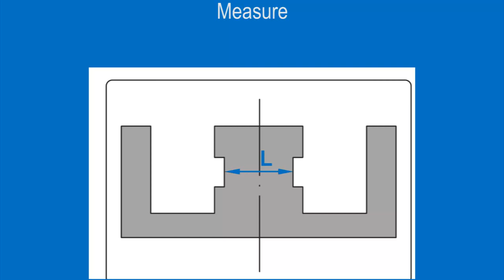ACCUD SERIES 133 Applications Digital Outside Neck Caliper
The digital outside neck caliper is a precision measuring tool used to accurately measure the outside diameter or thickness of cylindrical objects, such as pipes, tubes, and round bars. It features a pair of jaws with a digital display that shows the measurement readings in a clear and easy-to-read format. The neck design allows for reaching into tight spaces or measuring hard-to-reach areas accurately. Digital outside neck calipers are commonly used in engineering, manufacturing, and maintenance applications where precise measurements of cylindrical objects are required.

This video explains the application of the ACCUD Series 133 digital outside neck calipers